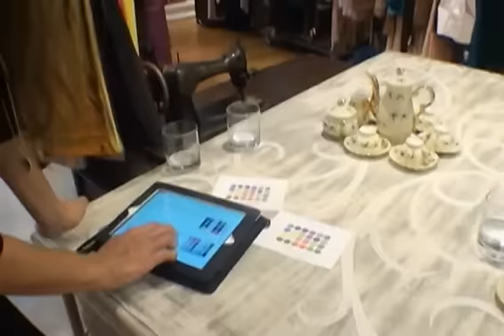Personal Shopper en Michelle Belau